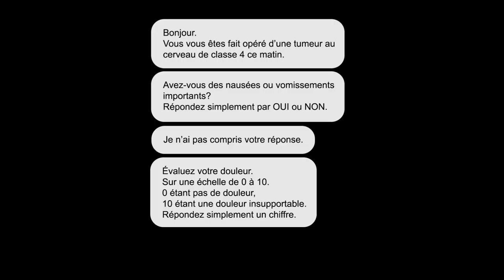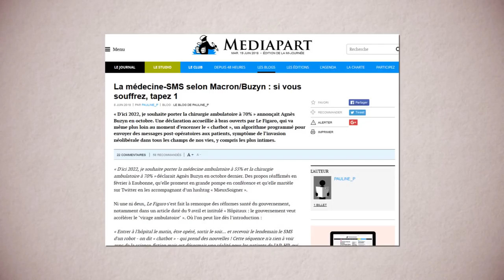L’HÔPITAL PAR SMS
D'ici à 2022, 70% des actes chirurgicaux se feront en ambulatoire.
On t'opère et hop, tu dégages ! Avec un suivi par SMS...
⬇ Déroule la description ⬇

Partant de cette "anecdote" (qui deviendra bientôt la règle...) je tente une analyse globale de la situation politico-sociale.

- Une femme décède dans la file d’attente des urgences sans soins

[5979]